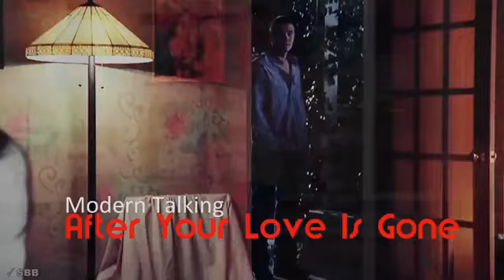MODERN TALKING /AFTER YOUR LOVE IS GONE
Modern Taljing/After your love is gone